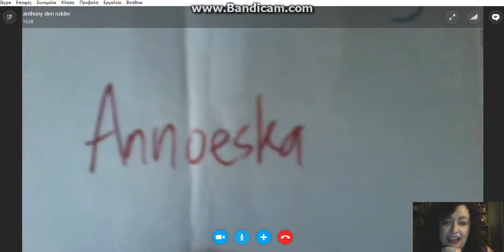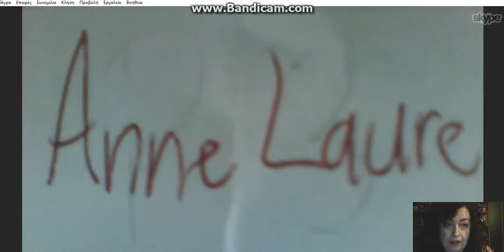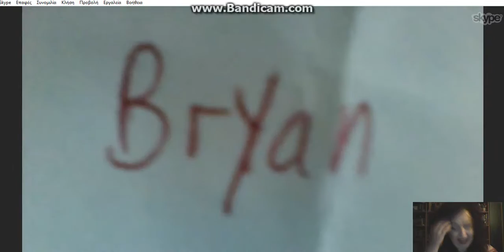SP ACFL DANCE DRAW